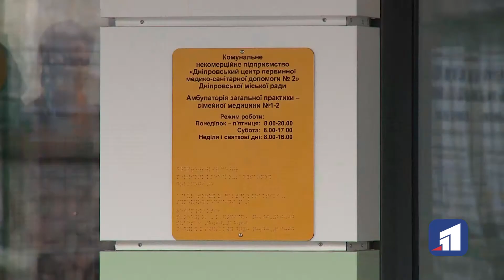У Дніпрі відкрили амбулаторію після капремонту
Після капітального ремонту на повну запрацював перший поверх поліклініки №2. Замінили тут буквально все, хіба що залишився старий каркас будівлі. У закладі вже і згадувати не хочуть про стан палат, коридорів до реконструкції. Зміни відбулись не лише в дизайні приміщень. Оскільки у будівлі повністю замінили старе тепло та водопостачання. Демонтували дерев’яні перегородки, замінили підлогу й нарешті вона стала рівною.

Реконструкції поліклініка не бачила з 1963-го року, коли її ввели в експлуатацію. Поліклініка на проспекті Богдана Хмельницького веде прийом для понад двадцяти тисяч мешканців Дніпра. Відтепер умови їх обслуговування гідні та зручні.